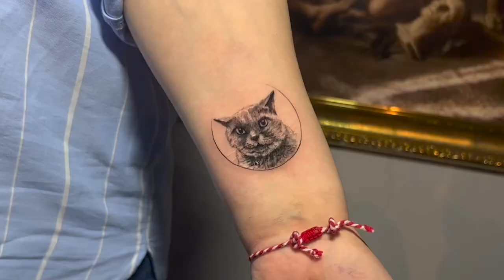Realistic Cat Portrait Tattoo Time Lapse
Realistic Cat Portrait Tattoo Timelapse

Today we make a realistic portrait of a cat together.

Hello everyone,
I'm Aykut
I am a tattoo artist in Istanbul.
I started tattooing in 2014.
This channel will have tattoo tutorials, time-lapse videos and real-time tattoo videos. I will share it with you twice a week.
I hope my work inspires and helps you.
I answer your comments and questions about tattooing.